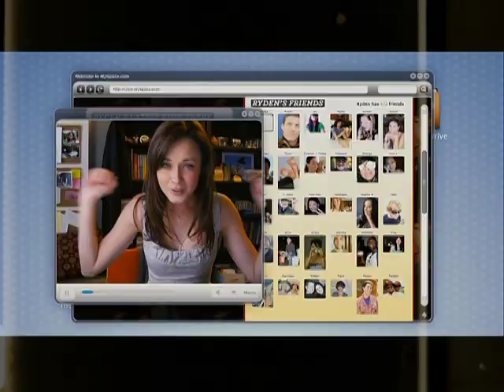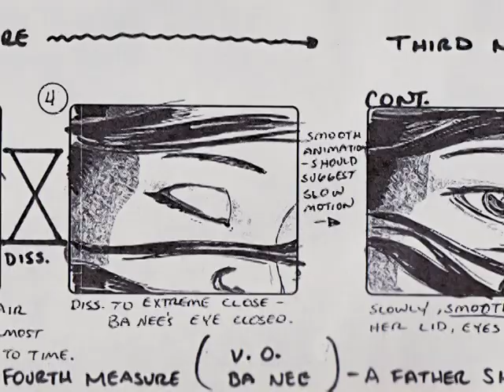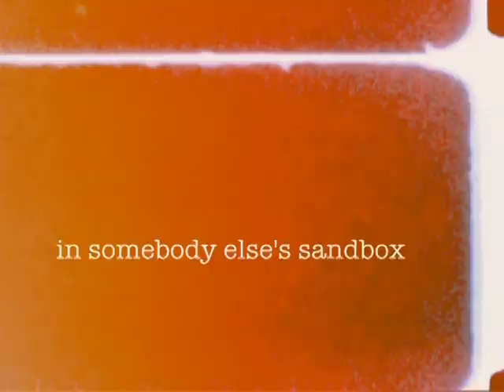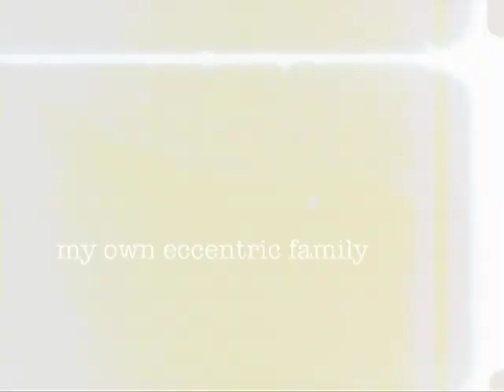Life After Film School - Vicky Jensen Interview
Three film students interview filmmaker Vickey Jensen about her career and what to expect from life after film school.